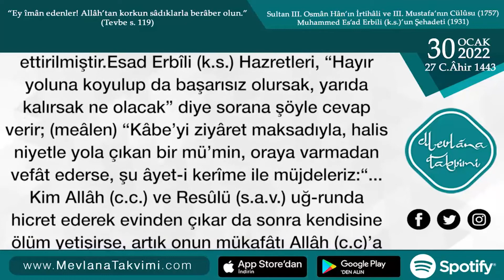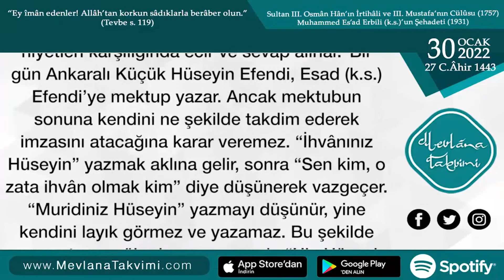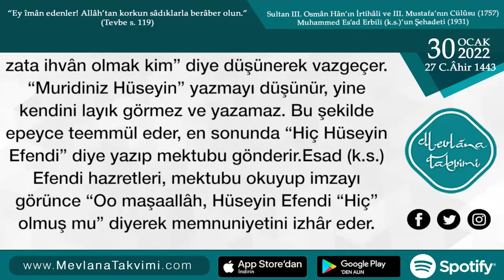Menemen Şehidi Hz. Esad Erbîli (k.s) | 30 Ocak 2022 Mevlana Takvimi